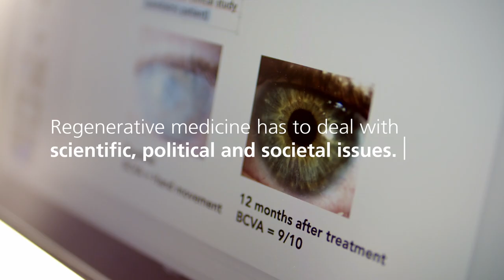Teaser - Graziella Pellegrini & Michele De Luca - The 2020 Louis-Jeantet Prizes